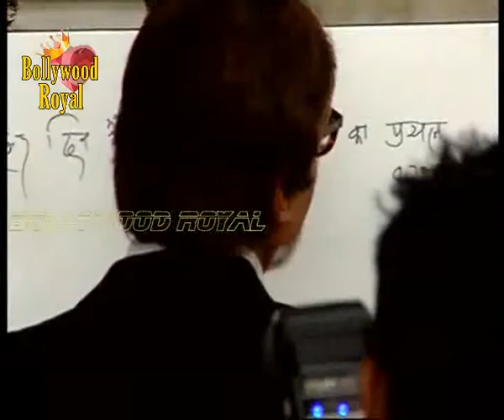Amitabh Bachchan flags 'Kaun Banega Crorepati' --Hot Seat Aapke Van 2